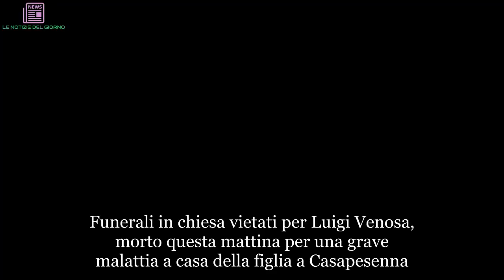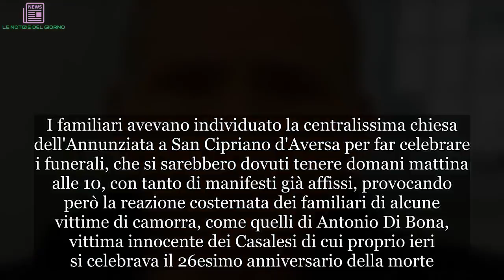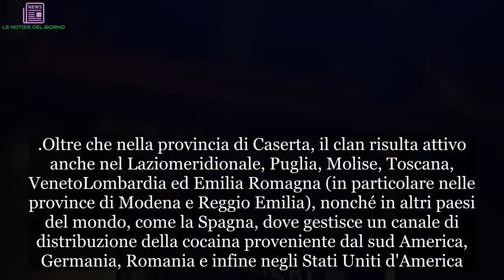“Funerali vietati”. Ecco cosa si nasconde dietro la decisione | LE NOTIZIE DEL GIORNO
Funerali in chiesa vietati per Luigi Venosa, morto questa mattina per una grave malattia a casa della figlia a Casapesenna. Lo ha stabilito con proprio provvedimento, dettato da motivi di ordine pubblico, il questore di Caserta Antonio Borrelli. Luigi Venosa, capostipite di una famiglia criminale di San Cipriano d'Aversa, da sempre organico al clan dei Casalesi con fratelli, figli e nipoti - molti dei quali oggi divenuti collaboratori di giustizia - era stato scarcerato qualche giorno fa dal carcere di Catanzaro proprio perché in fin di vita.I familiari avevano individuato la centralissima chiesa dell'Annunziata a San Cipriano d'Aversa per far celebrare i funerali, che si sarebbero dovuti tenere domani mattina alle 10, con tanto di manifesti già affissi, provocando però la reazione costernata dei familiari di alcune vittime di camorra, come quelli di Antonio Di Bona, vittima innocente dei Casalesi di cui proprio ieri si celebrava il 26esimo anniversario della morte.
«A noi parenti - ha scritto in una lettera la famiglia di Di Bona - non fu concesso di piangerlo in casa ed in chiesa; lui, agricoltore, ucciso da mano camorrista, fu trattato da delinquente. Un camorrista come Luigi Venosa, viene invece trattato come qualsiasi persona innocente». La salma di Di Bona fu portata direttamente al cimitero, e così sarà anche per Venosa. Il questore Antonio Borrelli ha infatti vietato esequie pubbliche in chiesa.
Il corpo verrà portato al cimitero dove  una breve funzione, cui precederanno parte solo i familiari, verrà celebrata nella piccola cappella della struttura.Il clan dei casalesi è un'organizzazione criminale camorristica italiana, originaria della provincia di Caserta e formatasi nella seconda metà del XX secolo.
Si connota all'interno della camorra come un cartello criminale che mostra di avere tratti tipici paragonabili alla 'ndrangheta o a cosa nostra.
Oltre che nella provincia di Caserta, il clan risulta attivo anche nel Laziomeridionale, Puglia, Molise, Toscana, VenetoLombardia ed Emilia Romagna (in particolare nelle province di Modena e Reggio Emilia), nonché in altri paesi del mondo, come la Spagna, dove gestisce un canale di distribuzione della cocaina proveniente dal sud America, Germania, Romania e infine negli Stati Uniti d'America.Non solo gestisce il traffico di droga proveniente dal Sud America. Ma è anche in altri paesi del Unione europea in particolare in Polonia dove tratta i carichi delle sigarette di contrabbando. Invece in Romania, Bulgaria e Ungheria gestisce la prostituzione, traffico di droga, edilizia, centri benessere e il riciclaggio di denaro investendoli in attività pulite.